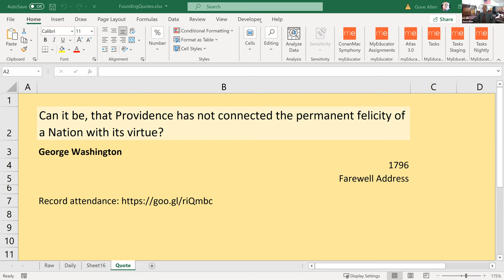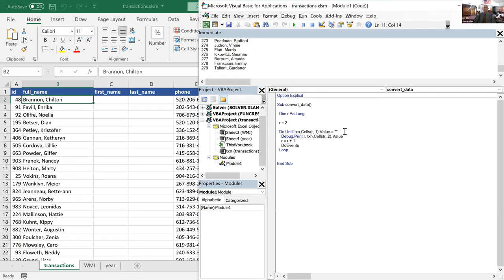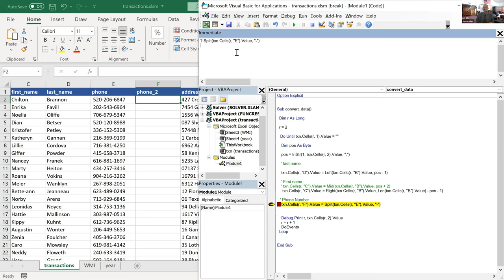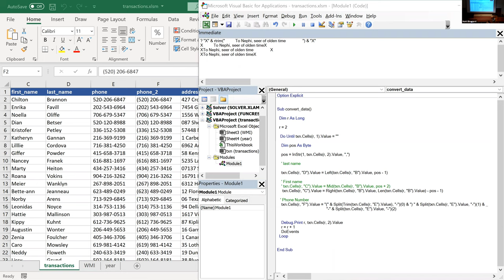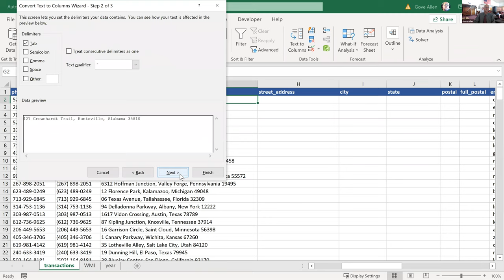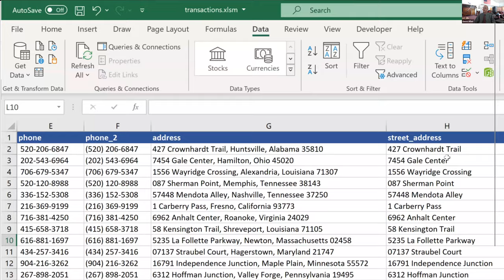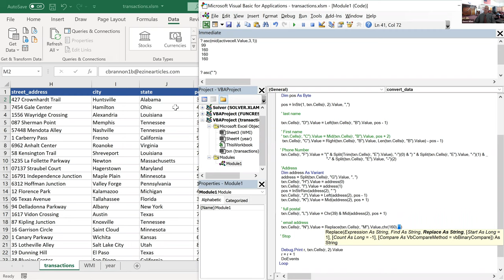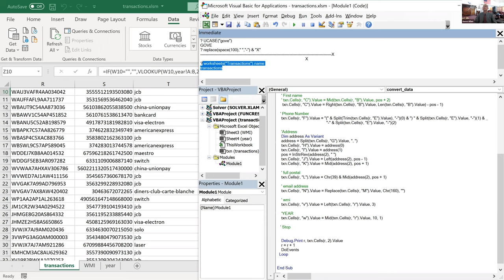Manipulating strings with VBA